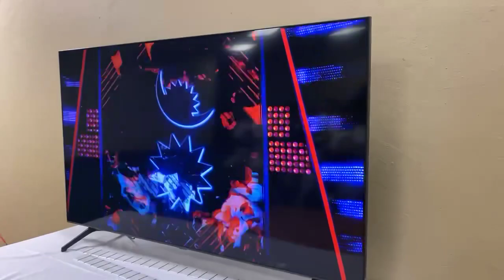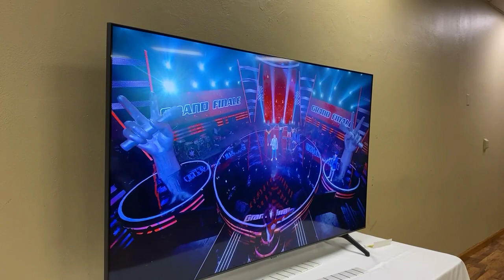Voice of Nepal season 3 winner Kiran Gazmer